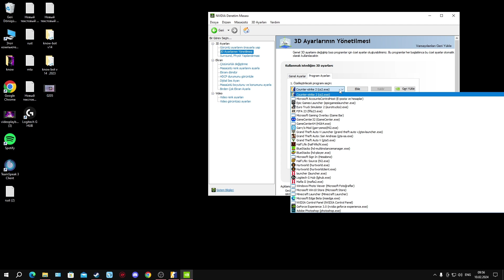CS GO 2 FPS arttırma ve donma ile kasmayı ortadan kaldırma 2024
CS GO 2 1 dakikada FPS arttırma Artı donma ile kasmayı ortadan kaldırma#shorts cs2 fps Bu videomuzda kısa bir sürede CS GO 2'de donma ile FPS arttırmanın çözümünü gösterdim Bu video En çok da düşük sistemi bilgisayarı olan arkadaşların işine yarayacak Uyguladığım adımları tekrarlar faydasını göreceksiniz CS GO 2 düşük sistemli bilgisayardan nasıl FPS arttırılır CS GO 2 donma ile kasmanın çözümü CS GO 2 bilgilendirme CS GO 2 FPS arttırma CS GO 2 oyundan atma sorunun çözümü CS GO 2 güncelleme 1 dakikada FPS arttırma CS GO 2 CS GO donma kasma çözümü CS GO 2 donma kasma çözümü CS GO 2 FPS arttırma ve donma ile kasmayı ortadan kaldırma 2024
CS GO 2 oyundan atma sorunu çözümü  CS GO2 düşük FPS FPS arttırma CS GO 2 edit 1vs5 1vs3 1vs4 1vs1 1vs2 2vs2  CS GO 2 donma sorunun çözümü